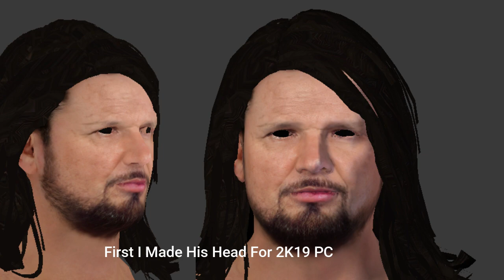Aj Styles Royal Rumble 2022 Attire Preview With Gameplay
Link Is In My Website & My Discord
Inside You'll Find All My Mods & Patches

& Also Share Video To Your Freinds